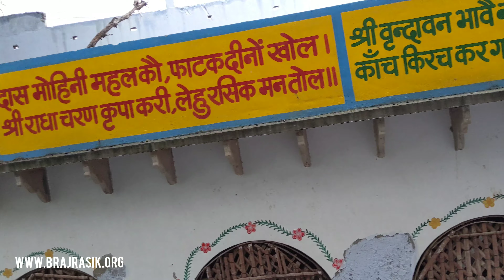Glimpses of Tatiya Sthan, Vrindavan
Checkout Braj Chaurasi Kos Leela places, their glories in English and Hindi, couplets, hymns of various Rasik Saints, Shri Radha Krishna Rasopasna, Glories of Shri Vrindavan Dham, Photo albums, Videos etc all at one place here: